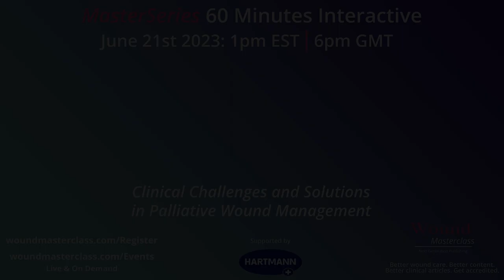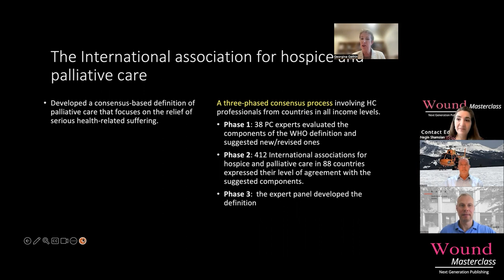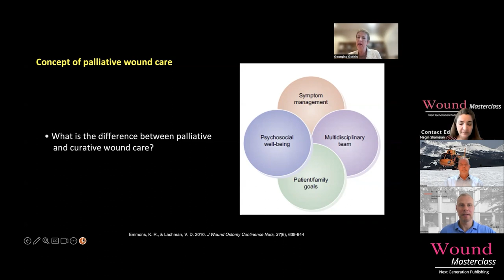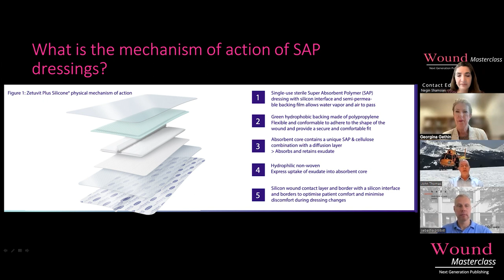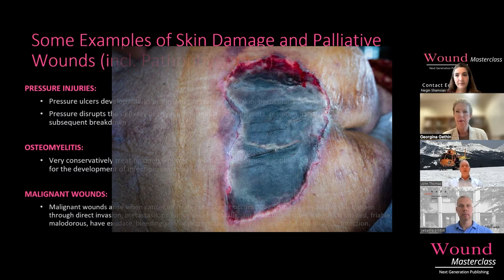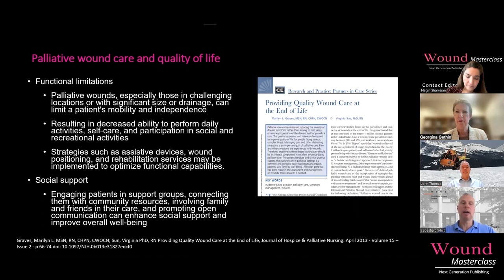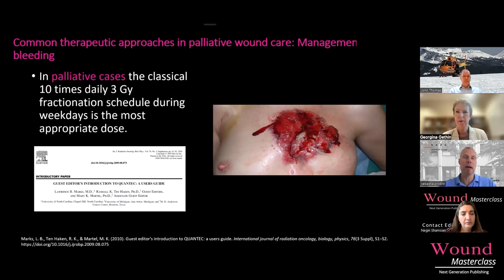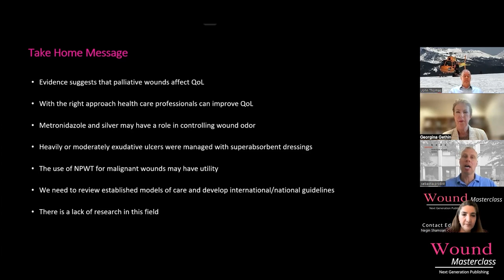Wound Masterclass MasterSeries 60 Minutes Interactive: Palliative Wound Care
Wound Masterclass welcomes you to our MasterSeries Interactive 60 Minutes virtual events, featuring presentations from global experts in wound care. During the stream we invite you to ask any questions that come to mind, and join us towards the end of the event for an interactive live Q&A session with our panel of experts, where your questions will be answered.

Principles of Palliative Wound Management
Definition and Assessment of the Palliative Wound
How is the Palliative Wound Different from the Non-Palliative Wound
Management of Odour, Pruritus, Exudate, Peri-wound, Radiation Dermatitis
Psychosocial factors
Treatment solutions (dressings) and objectives and considerations for care